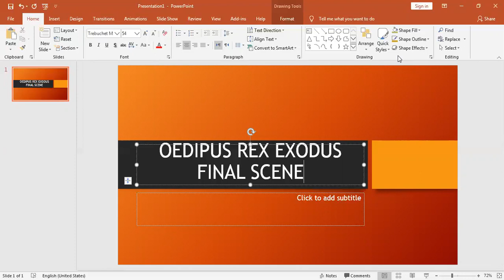OEDIPUS REX FINAL SCENE EXODOS PART 1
Oedipus Rex, also known by its Greek title, Oedipus Tyrannus, or Oedipus the King, is an Athenian tragedy by Sophocles that was first performed around 429 BC. Originally, to the ancient Greeks, the title was simply Oedipus, as it is referred to by Aristotle in the Poetics.